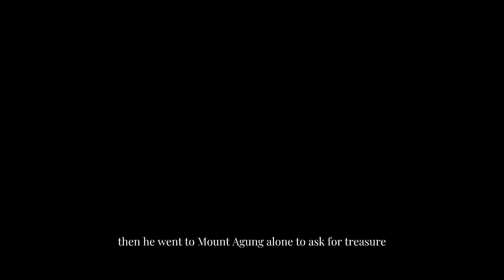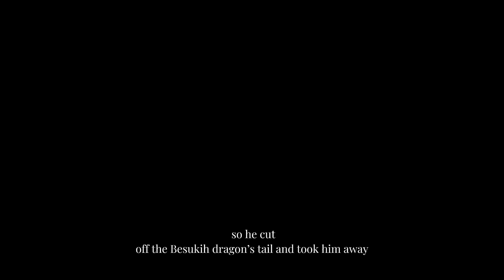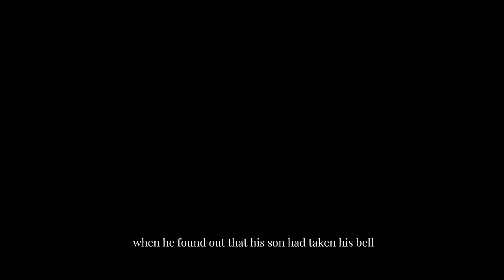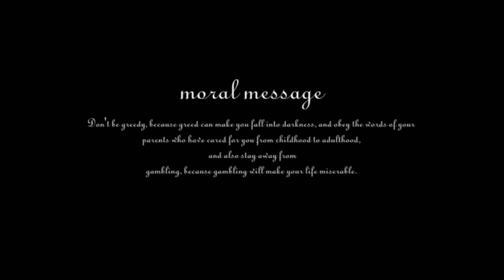The Origin of bali strait /TUGAS DRAMA (B.INGGRIS)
The Bali Strait was formed because of the actions of Manik
Angkeran, who liked to gamble and was crazy about wealth.

Music
or Copyright by